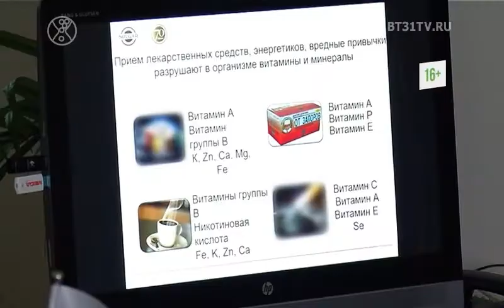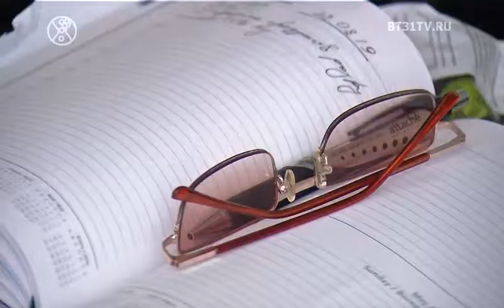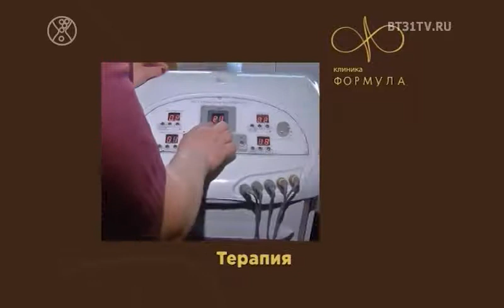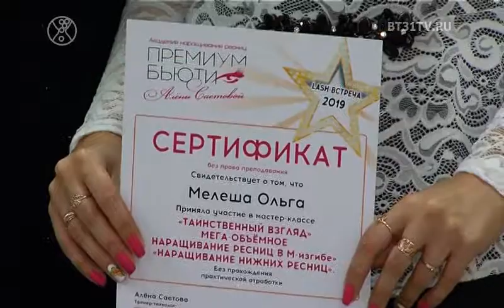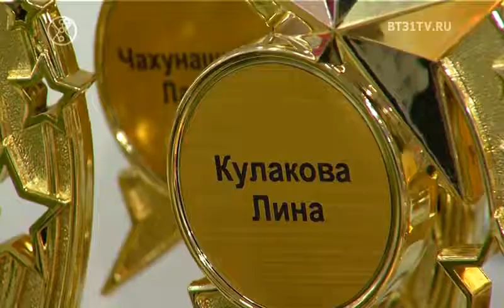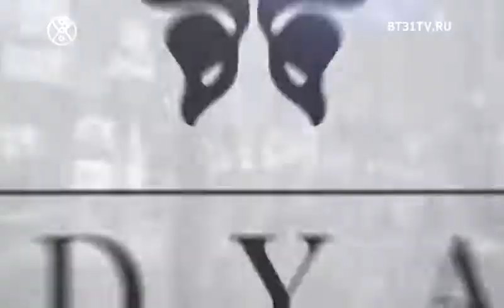Beautytime выпуск 1600 (эфир от 10.09.2019)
Смотрите в этом выпуске:
Форум-презентация биологически активных добавок;
Парад мод на Кировке 2019;
Встреча мастеров Академии Премиум Бьюти;
День рождение бутика XXI Век VIP в формате NoComments.